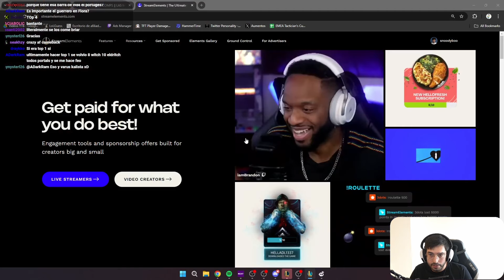2 DE VIDA Y 99 DE FE